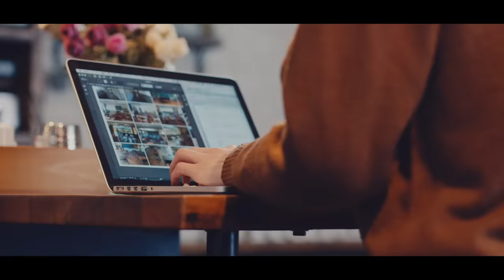西山宏太朗『真昼どきのステラ』～Music Video～（TBS 「王様のブランチ」 10月度エンディングテーマ）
声優・西山宏太朗が10月7日発売のミニアルバム『CITY』にて
ランティスレーベルよりアーティストデビューが決定！
先行してリード曲『真昼どきのステラ』のMusic Videoを公開。

そして、『真昼どきのステラ』が、
TBS「王様のブランチ」10月度エンディングテーマに決定致しました。
10月3日（土）よりオンエアされますので、ぜひチェックしてくださいね！

デビューミニアルバム「CITY」

品　番：初回生産限定盤：LACA-35835/通常盤：LACA-15835
税抜価格：初回生産限定盤：3,500円 / 通常盤：2,200円

■INDEX：
CD
01：外では光が踊っている
作詞：児玉雨子　作曲・編曲：田熊知存 (Dream Monster)

02：真昼どきのステラ
作詞：ぽん (ORESAMA)　作曲・編曲：三好啓太

03：チキプーアワー
作詞：西山宏太朗　作曲・編曲：伊藤 立

04：よこはまスウィング
作詞：松藤量平　作曲・編曲：高尾奏之介

05：とびきりの夜はここにある
作詞：西山宏太朗　作曲：岩越涼大　編曲：MEG.ME

06：タイムマシン
作詞：西山宏太朗　作曲：矢吹香那　編曲：前口 渉

Blu-ray Disc（初回生産限定盤のみ）
01：真昼どきのステラ ～Music Video～
02：タイムマシン ～Lyric Video～
03：真昼どきのステラ ～Making Movie～

「1日」をコンセプトとした全6曲収録のミニアルバム。
‹おはよう›から‹おやすみ›までを感じることのできる至極の1枚。

「よこはまスウィング」には、スペシャルゲストとして声優・白井悠介さんと、
11月にランティスレーベルよりデビューするタイ人YouTuber・MindaRynさんが参加。
「タイムマシン」には同事務所かつレーベルメイトの上田麗奈さんがコーラスとして参加。
聞き所満載のミニアルバムです！

初回生産限定盤にはCDに加えてBlu-ray Discを同梱！
リード曲「真昼どきのステラ」ミュージックビデオと「タイムマシン」リリックビデオ、
そして「真昼どきのステラ」撮影時のメイキング映像を収録。